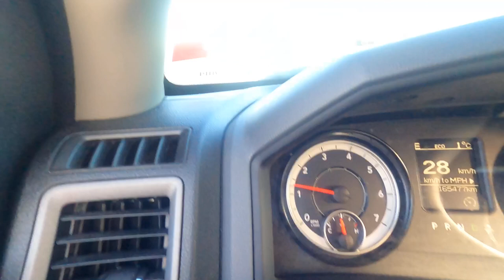Sea-shore-drive by the sea